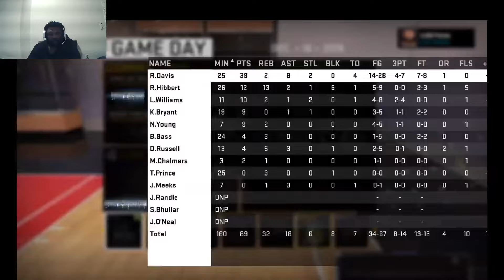NBA 2K16 IN 2024 -Part 8 Kobe Need To Retire Now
We Back Locked IN Tryna Complete 3 Objects

1.Get To The Lakers (completed)
2.Win Another Title With Kobe
3.Hit 99 With No VC
with some side quest listed at the beginning Of the video.